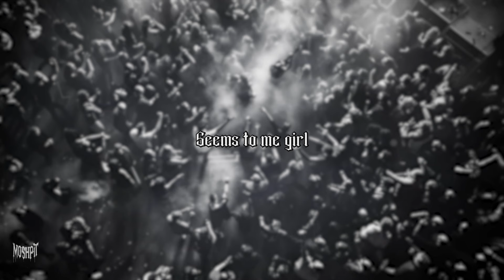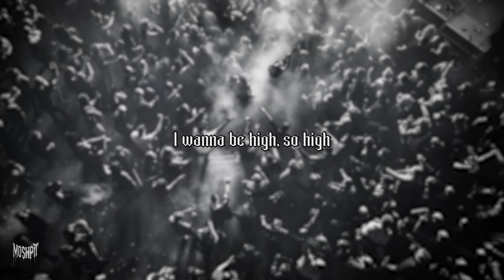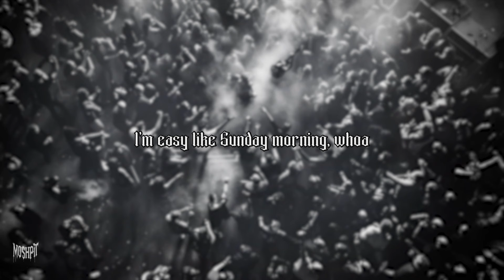Faith No More - Easy / Lyrics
MOSHPIT – Unleashing the best metal lyrics

[Verse 1]
Know it sounds funny, but I just can't stand the pain
Girl, I'm leaving you tomorrow
Seems to me, girl, you know I've done all I can
You see I begged, stole, and I borrowed, yeah

[Chorus]
Ooh, that's why I'm easy (Ah, ah, ah, ah)
I'm easy like Sunday morning, yeah (Ah, ah, ah, ah)
That's why I'm easy (Ah, ah, ah, ah)
I'm easy like Sunday morning

[Verse 2]
I wanna be high, so high
And I wanna be free to know the things I do are right
I wanna be free, just me, oh, baby

[Chorus]
Oh, ooh, that's why I'm easy (Ah, ah, ah, ah)
That's why I'm easy, yeah (Ah, ah, ah, ah)